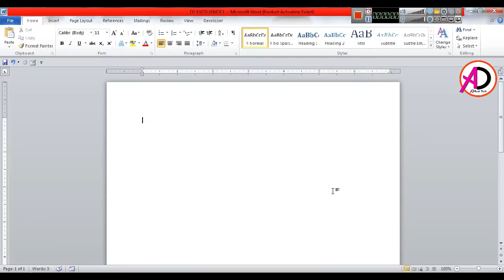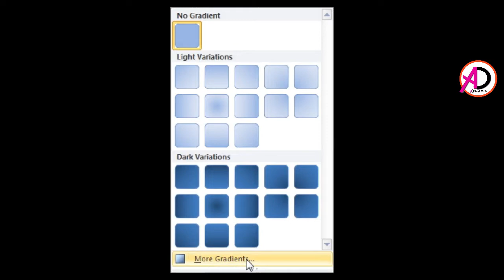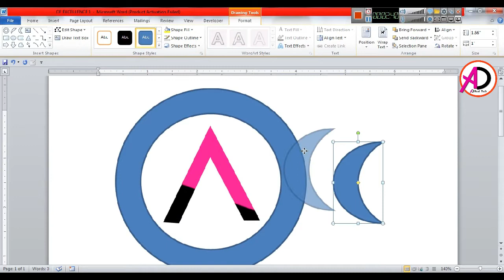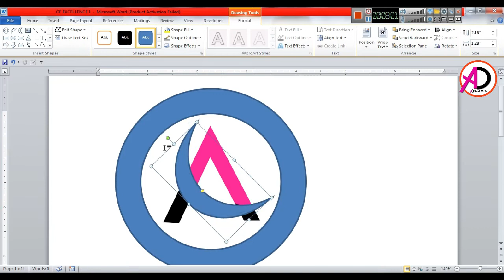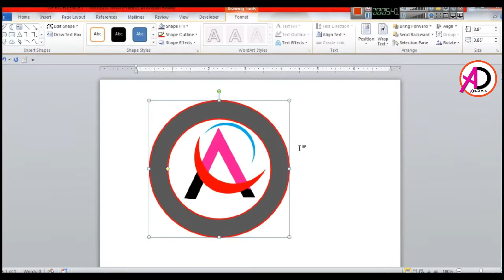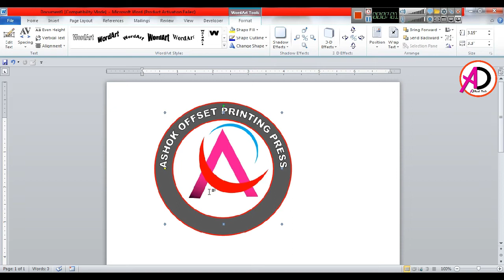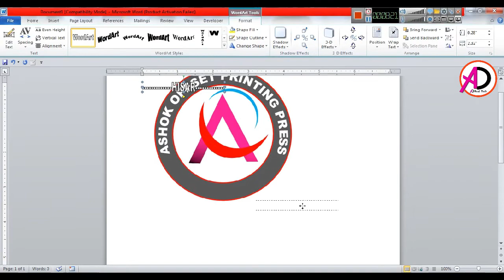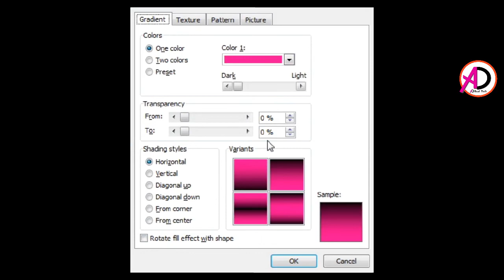Logo design in ms word ||||| logo kaise banaya ms word me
Hello Friends :
How to make logo Design in ms word | Ad Real Tech